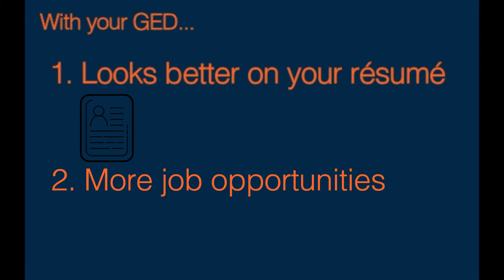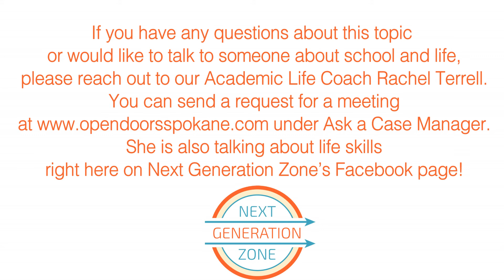Motivated Learning from home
A quick video by our Youth Ambassador Christian with tips for being motivated while from home!
If you have any questions about this topic or would like to talk to someone about school and life, please reach out to our Academic Life Coach Rachel. You can send a request for a meeting
under Ask a Case Manager.